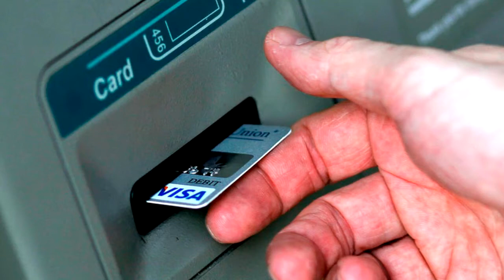2700-dən çox şəhid ailəsinə ödənişlər edilib Son xeberler bugun 2021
AzTurk online tv olmaqla müstəqil fəaliyyət göstərir. Hər gün video sujetlər hazırlayaraq izləyicilərinə təqdim edir! Ölkəmiz Azərbaycanın maraqları bizim üçün hər şeydən üstündür.